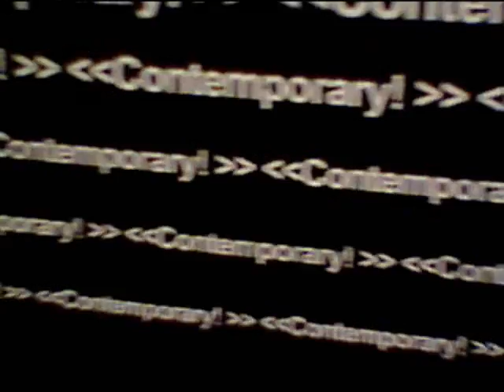Pompidou-Metz L'art contemporain raconté aux enfants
« L'art contemporain raconté aux enfants » de Gianni Colosimo

- Une exposition pour les 7 à 77 ans -

du 2 juillet au 4 septembre 2011

Pour cette exposition, Gianni Colosimo a choisi de revisiter et de réinterpréter des œuvres emblématiques du XXe et XXIe siècle.

« Des œuvres ont été choisies pour leur possibilité de transposition immédiate dans le monde des enfants. Elles racontent des histoires. L'artiste les fait revivre, ou les actualise pour certaines d'entre elles, en explorant leurs multiples facettes. Une perception originale et pleine d'humour », explique Patrick Amine, le commissaire de l'exposition.

Cette exposition fait participer le public aussi bien jeune qu'adulte, en faisant appel à l'imagination, que le public peut s'approprier. On y découvre des images, sculptures et installations ludiques qui révèlent leur caractère insolite, décalé et humoristique. Ces œuvres permettent aussi une initiation à l'histoire des arts de la deuxième partie du XXe siècle et du début du XXIe siècle.
« En pratique, mon intervention artistique consiste à donner une nouvelle vision de l'œuvre d'art dans laquelle l'enfant peut s'impliquer d'une manière ludique, en l'interprétant par son propre raisonnement. Les œuvres originales de référence sont des déclencheurs. Certaines d'entre elles ont été imaginées par les grands maîtres de l'art contemporain. C'est une exposition esthétiquement didactique pour intéresser un public d'enfants mais aussi un public d'adultes, au merveilleux et parfois un peu « obscur » univers de l'art contemporain», précise l'artiste, Gianni Colosimosuite